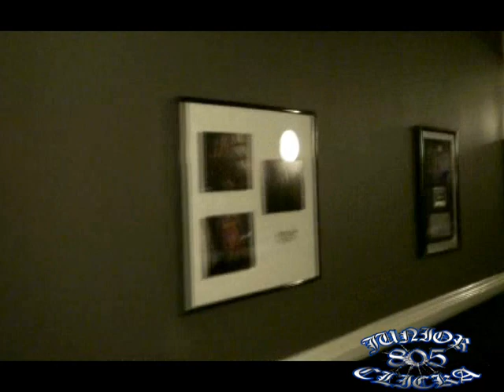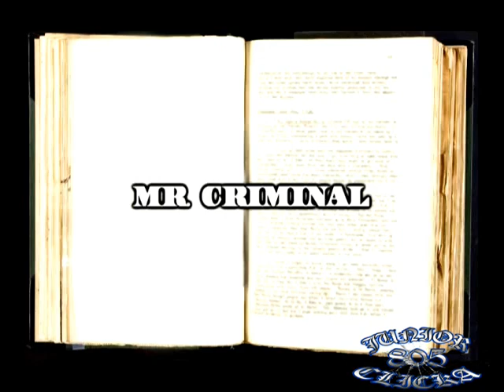Mr. Capone-E- Diary Of A G DVD *Part 5*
Hi Power Soldiers Presents Mr. Capone-E In His Solo Album "Diary Of A G". Check This Shit Out. Capone-E Coming Hard In 2009. No Other Compares. Gangsters World Wide No Wassup. I Always Got The Newest Shit "And You Know This Man."

Contributing Artists: Bigg Steele, BirdMan, Boxer, Elite 1,
Fingazz, Glasses Malone, Hi Power Soldiers, Lil Eazy-E,
Lil Rob, Lucky Luciano, Mr. Criminal, Prima J, Snoop Dogg,
The Game

Producers:2 Much, Cano, Fingazz, JLGS, L.O.B., Makavelik, Serious Sam, Wolf Sparker

DVD Features:
Lil Rob, Eazy E, AmirKhan (Boxer), Prima J, Hi Power Soldiers, Fingazz

1. Gangster Prayer
2. It Ain't About Me
3. Gang Bangin' Shit
4. Three of the Best From the West (Feat. Snoop Dogg & The Game)
5. Real Riders (Feat. Glasses Malone)
6. South Sider's Most Wanted (Feat. Mr. Criminal)
7. Lupillo Rivera (Shout Out) [Corrido Skit]
8. Light My Fire (Feat. Snoop Dogg)
9. Getting It (Remix) (Feat. Birdman & Bigg Steele)
10. No Problem (Feat. Elite 1 & Lucky Luciano)
11. They Wanna Murder Me
12. Against All Odds
13. Drinkin' Out Da-40 Bottle (Rain Drops)
14. Outlaws Part Two
15. I Wanna FucK
16. Like This and Like That
17. Stillettos
18. Oop Upside Your Head
19. Ain't Lookin Back No More
20. This is My Diary
21. Outro